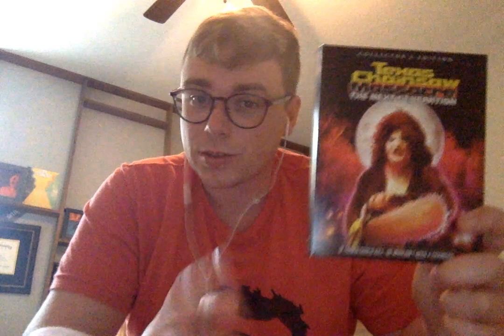31 DAYS OF HORROR REVIEWS, DAY 14: THE TEXAS CHAINSAW MASSACRE : THE NEXT GENERATION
Banana Box Instagram: @bananaboxreleasing
Odd Art Instagram: @oddart.ig